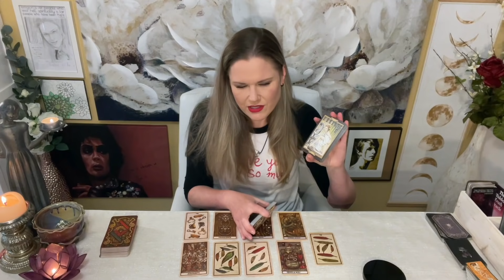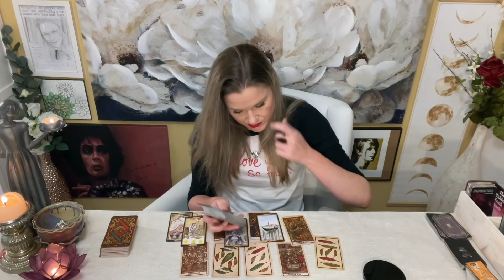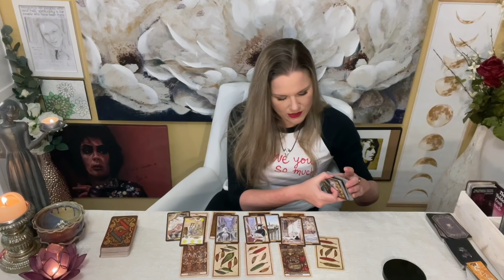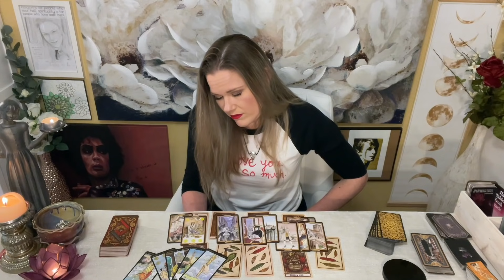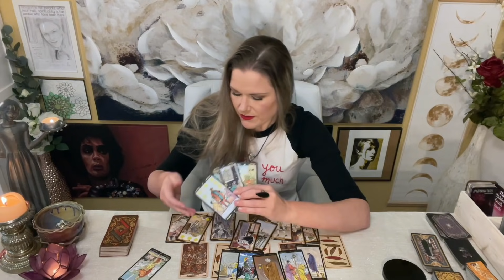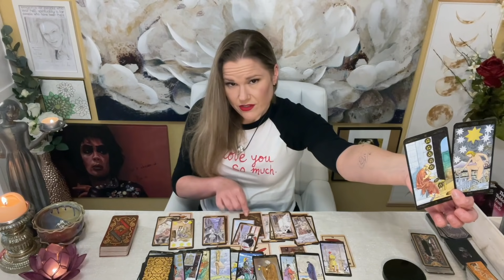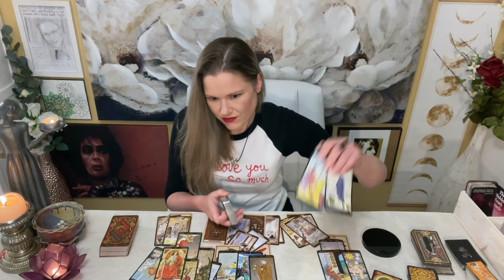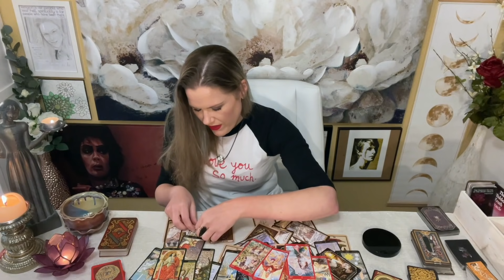Scorpio ~ Want Scorpio? 🥱 Don't Curb Your Enthusiasm: Speak from the Heart Space 😘 Timeless Tarot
About Your Reader, Christina:
Sun - Scorpio
Mercury - Scorpio
Moon - Aries
Rising - Aries
Venus - Libra

Should that change, all the necessary information for Private Readings will be listed here. Please be aware of fake and "mirroring" accounts offering Private Readings in the comment section. These are SPAM accounts and will rip you off. The only legitimate source for Private Reading information for Sassy Scorpion Tarot is through the Description Box of my videos and (again) I am currently NOT offering them.

!!! SASSY MAIL !!!
Sassy Scorpion Tarot
4301 W. William Cannon Dr.